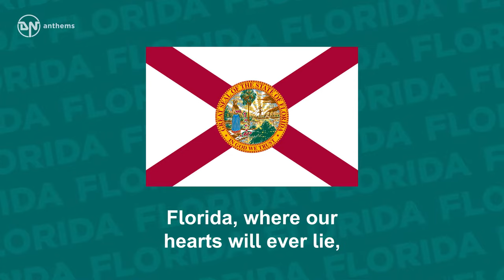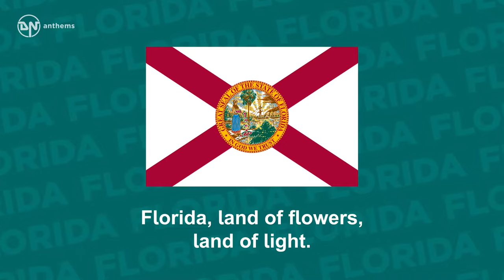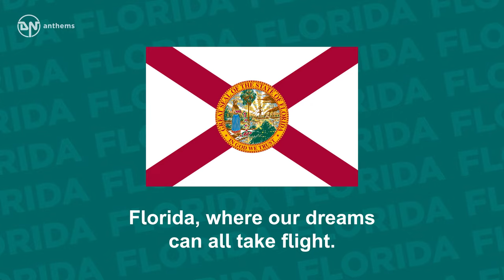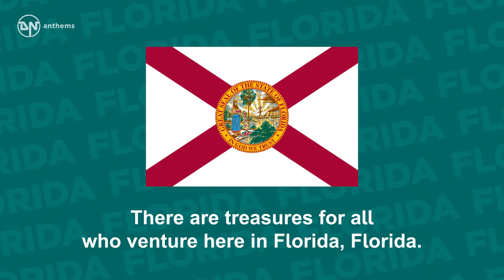State Song of Florida - Florida (Where the Sawgrass Meets the Sky)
One of the state songs of Florida, The Sunshine State.

Lyrics in English:
Florida, where the sawgrass meets the sky,
Florida, where our hearts will ever lie,
Sitting proud in the ocean like a sentinel true,
Always shielding your own, yet giving welcome.
Florida, land of flowers, land of light.
Florida, where our dreams can all take flight.
Whether youth's vibrant morning or the twilight of years,
There are treasures for all who venture here in Florida.
Mockingbirds cry and 'gators lie out in the sun,
Bridges span southward to the Keys and rockets skyward run,
The orange blossoms' sweet perfume and fireworks fill the air,
And cultures rich our native people share.
There are treasures for all who venture here in Florida, Florida.